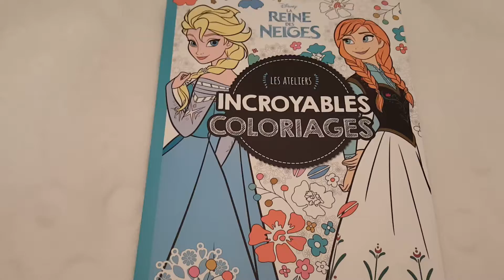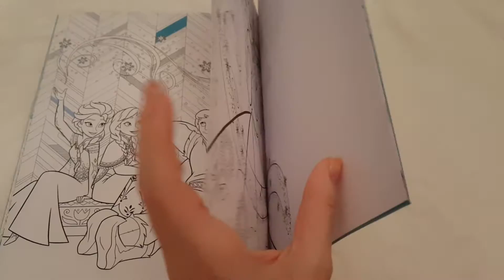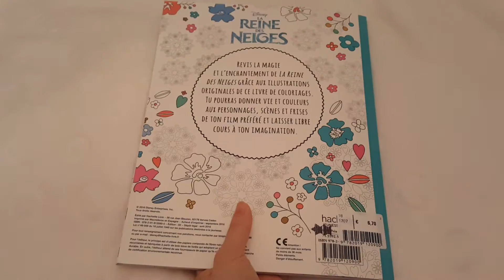Les Ateliers: Disney: La reine des neiges: Incroyables coloriages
Revis la magie et l'enchantement de la reine des neiges grâce aux illustrations originales de ce livre de coloriages.
Tu pourras donner vie et couleurs aux personnages, scènes et frises de ton film préféré et laisser libre cours à ton imagination.